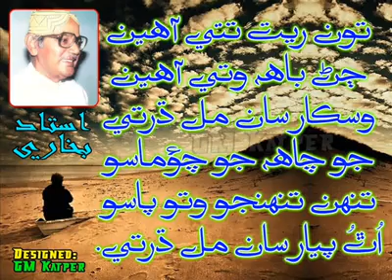Sajid Chakrani Poetry. Poet Ayaz Shaikh